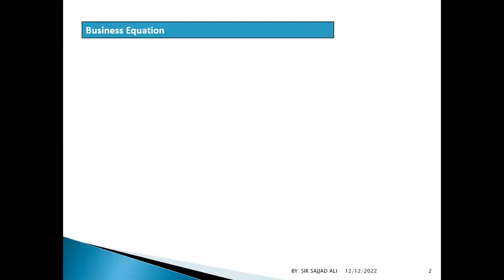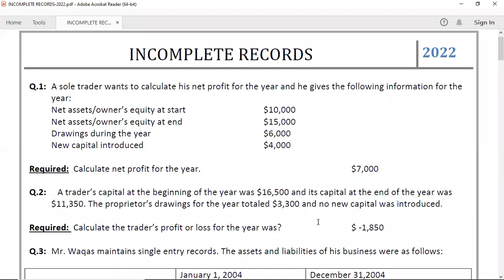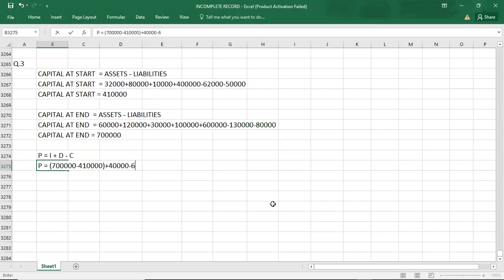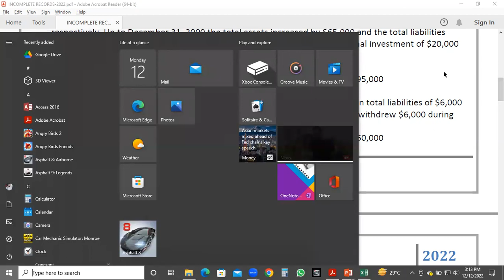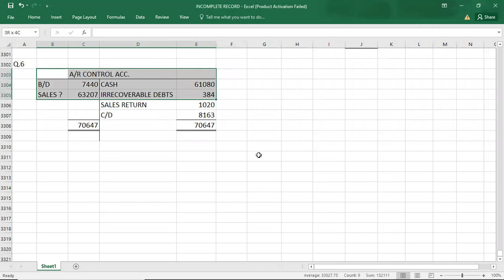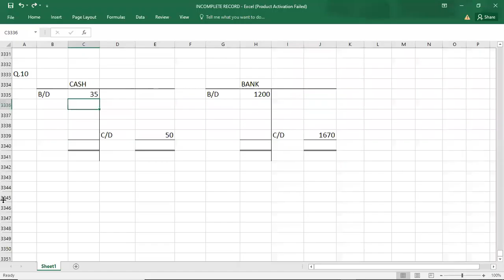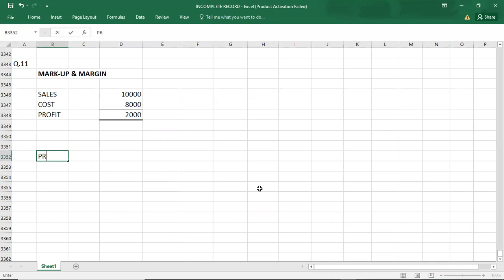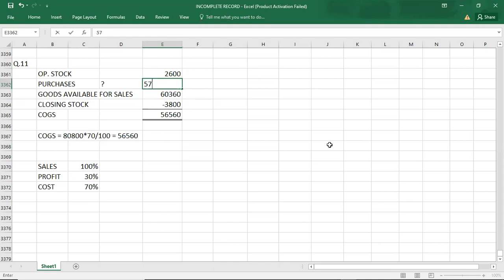INCOMPLETE RECORDS 01